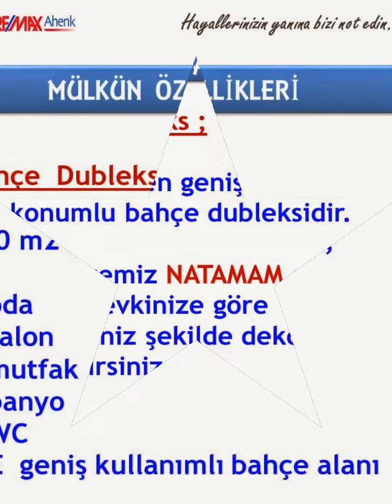O2 55 İSTANBUL'DA NATAMAM ,EN GENİŞ BAHÇELİ VE EMSALLERİNDEN UCUZ , BAHÇE DUBLEX